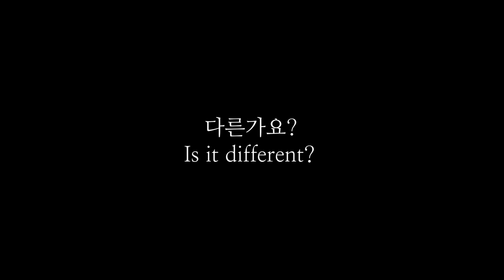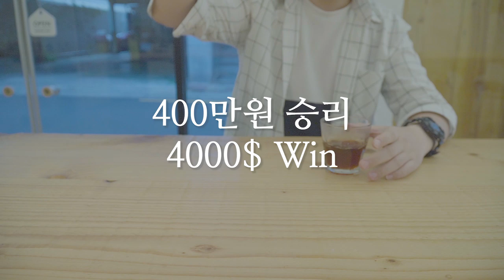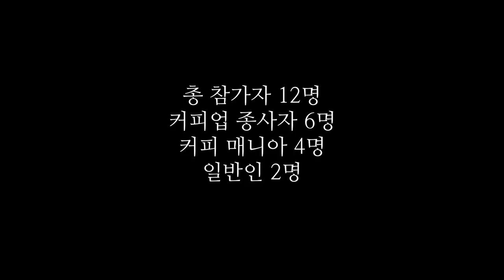커피 그라인더 구매 전 꼭 보세요 | 말코닉 EK43 (400만원) VS 핸드밀 KH3(3만원)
요즘 매주 일요일마다 컨텐츠를 올리고 있습니다! 큰일이 있지 않은 이상 매주 업데이트하도록 할게요!

이번 영상은 예전부터 해보고 싶었던 것인데 다양한 사람들에게 블라인드로 말코닉 EK43과 핸드밀 KH3로 똑같이 커피를 내려서 드려봤습니다

과연 사람들은 차이를 인식할까요?
그리고 무엇이 더 좋다고 할까요, 또 그 이유는 무엇일까요?